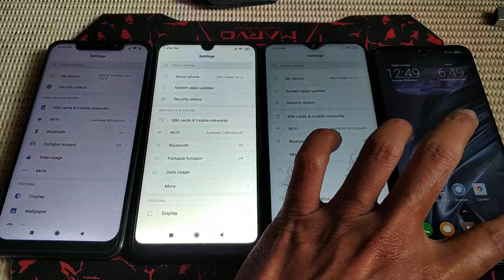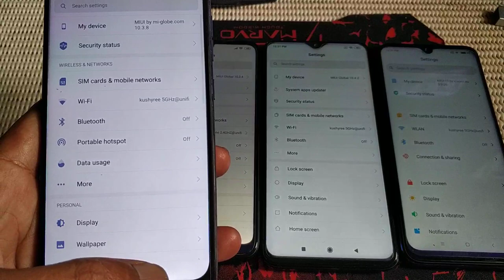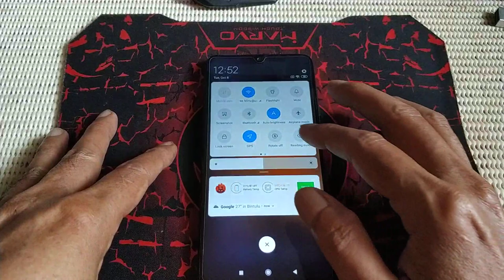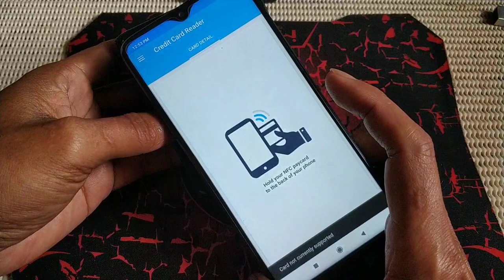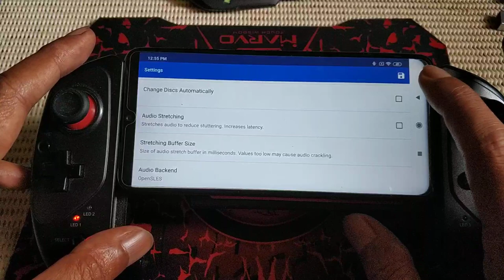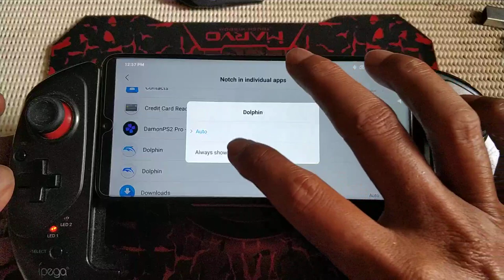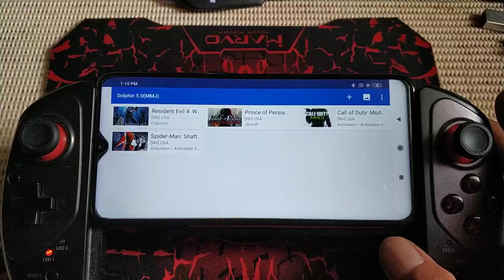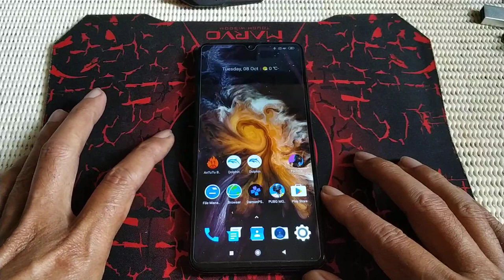Redmi Note 8 Pro Spiderman Shattered Dimensions wii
device spec = 6/64  mt g90t
rom = miui 10.4.2.0 global stable